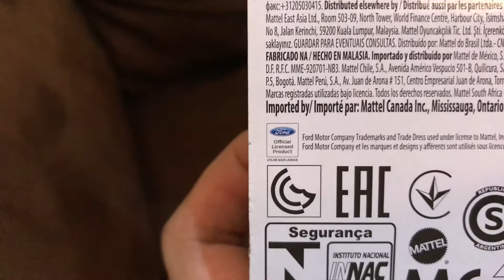Pass n Gasser Hot Wheels 50th Anniversary Edition Unboxing and Review Diecast Toy Car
Pass and Gasser Hot Wheels 50th Years Videos